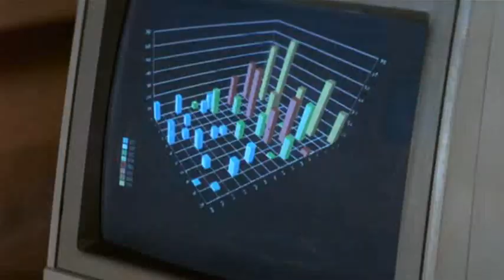Os Deuses Devem Estar Loucos II 1989 dublado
Os dois filhos de um nativo caem dentro de um caminhão-tanque cheio de água, que pertence a caçadores ilegais que matam elefantes para ficarem com o marfim.
Assim, seu pai vai procurá-los e acaba encontrado uma advogada de Nova Iorque e um zoólogo, que ficaram perdidos quando o pequeno avião no qual estavam sofreu uma pane sobre a selva africana. Além disto, dois soldados que lutam o tempo todo para capturar um ao outro surgem no caminho deles. No meio desta confusão, o choque cultural entre os "civilizados" e os "selvagens" se faz presente.

SE VOCÊ JÁ ASSISTIU ESSE FILME/SÉRIE OU LEMBRA DE ALGUMA CENA COMENTA AÍ... O Canal do Café não trabalha com vendas e não tem interesse em trocas ✌️